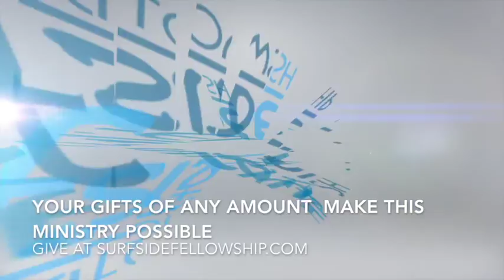HOW TO IMPROVE LOVING RELATIONSHIPS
Improve any relationship with these biblical principles